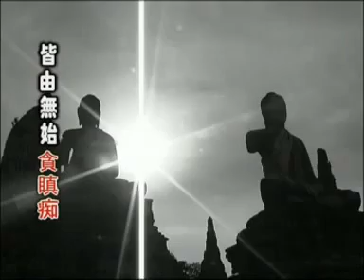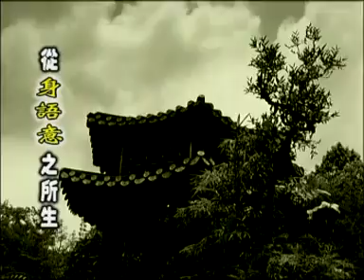tinhtong vn Nhạc Sám Hối Tam Thời Hệ Niệm hòa tấu